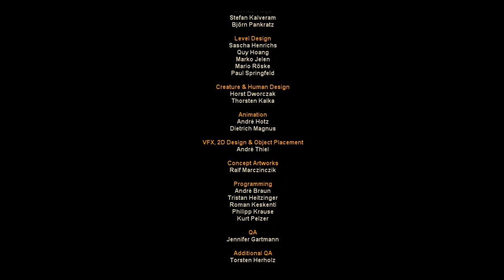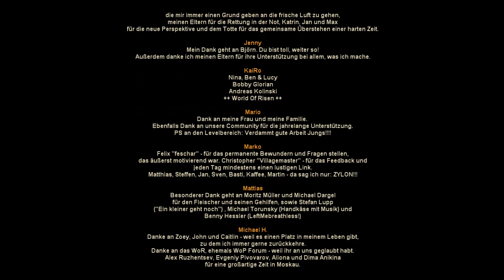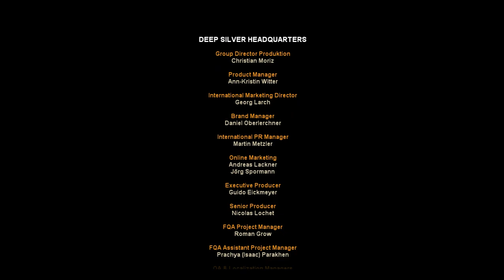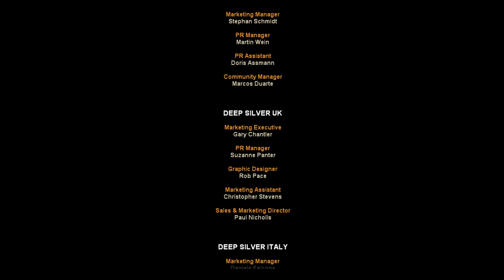Risen - #37 Финальная битва(?)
Прохождение Risen. Приятного просмотрa

Остался лишь шаг... Шаг за врата и мы встретимся с титаном, пробужденным инквизитором Мендосой. Это финал нашего пути на острове - вперед и в бой(?).

00:00 Амнезия, можно пропустить :)
01:06 Бой с Мендосой
05:27 Бой с Титаном
20:25  Концовка